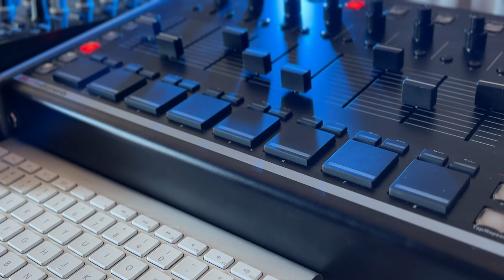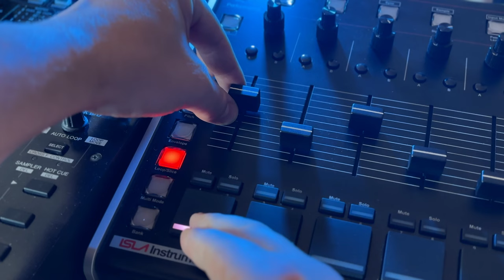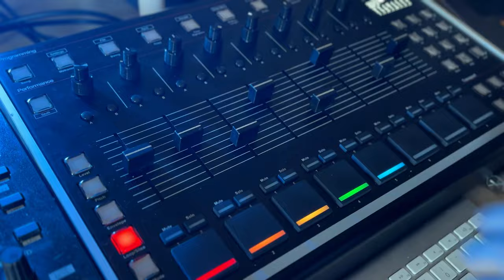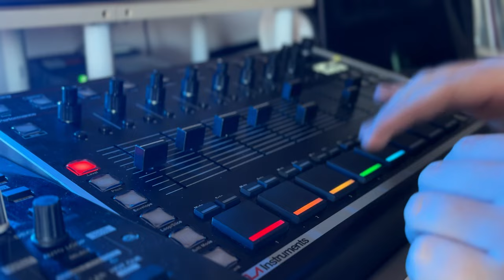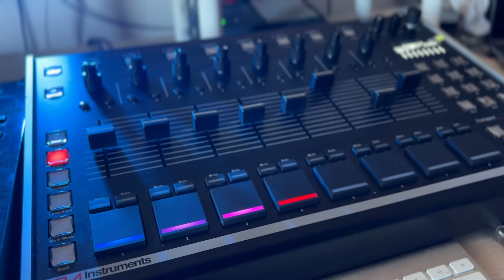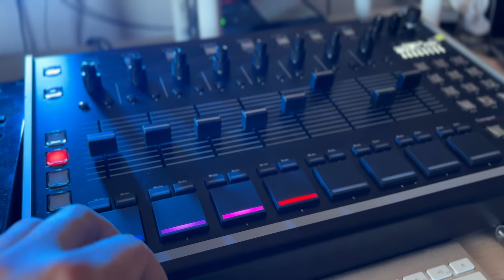Beatmaking Process with Isla S2400